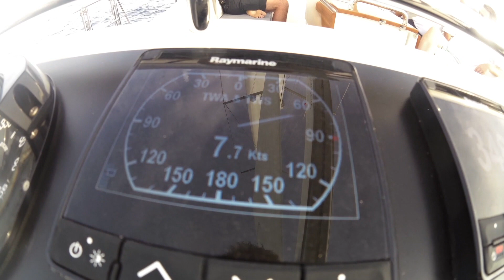Oyster 565, sterk comeback fra England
Oyster har alt du forbinder med positive verdier, nå i en mer moderneinnpakning. SEILmagasinet testet Oyster 565 fra Barcelona oktober 2019. Les testen